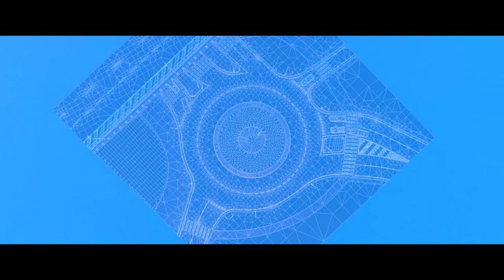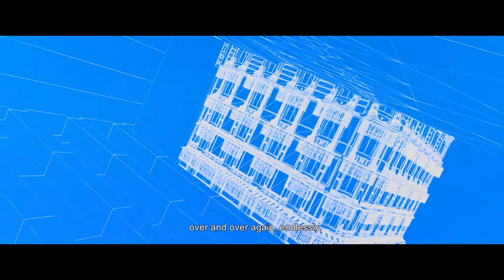Contraindre (2020)_Trailer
Nous sommes tous et toutes prisonniers et prisonnières d’une nationalité, d’une condition sociale, d’un genre, d’une couleur de peau, auxquels la police et la répression d’État nous force à nous résigner. Ce film raconte comment souffrent les corps, sous les coups, la contrainte et l’humiliation.

We are all prisoners of a nationality, a social condition, a skin color, to which the police and state repression force us to resign ourselves. This film tells how the bodies suffer, under the blows, the constraint and the humiliation.